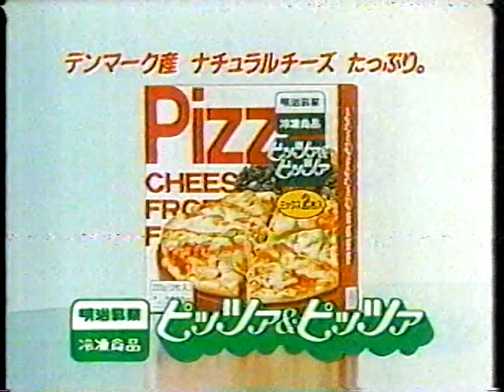1984 明治乳業 デンマーク産 ピッツァ＆ピッツァ CM JAPAN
１９８４年（昭和５９年）８月２５日（土）？
明治乳業　デンマーク産　ピッツァ＆ピッツァ　ＣＭ　です